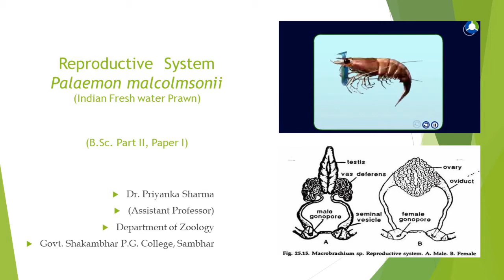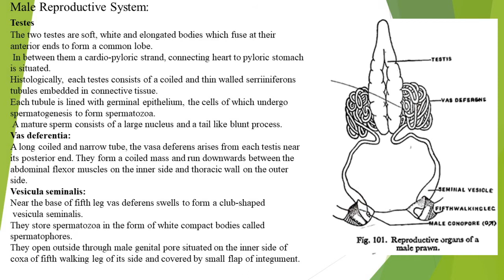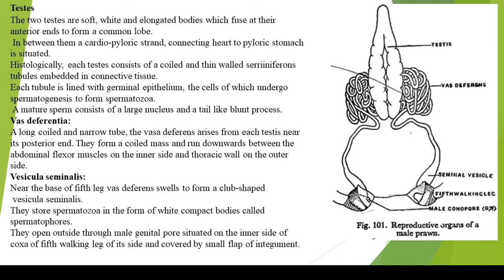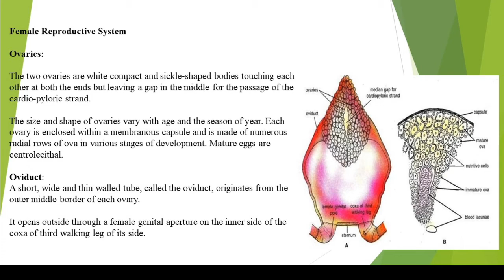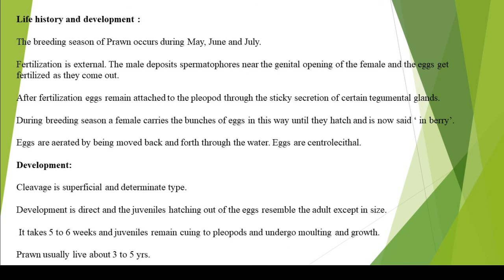Reproductive system prawn